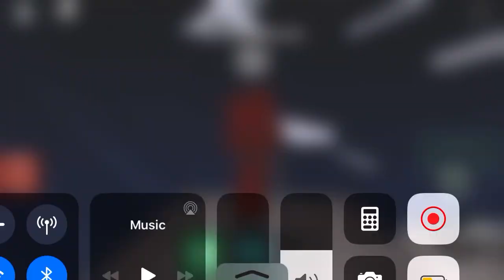Roblox Midnight Horrors: NEW SPOOKIFED KILLER: Spook Y. Spook